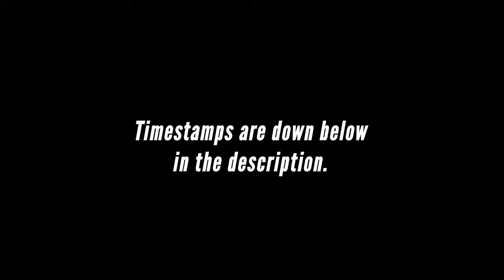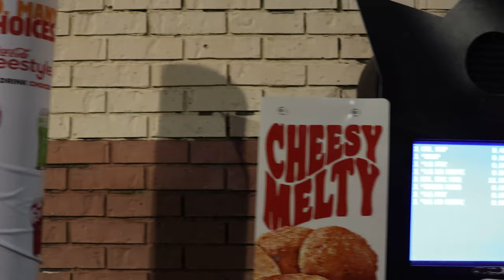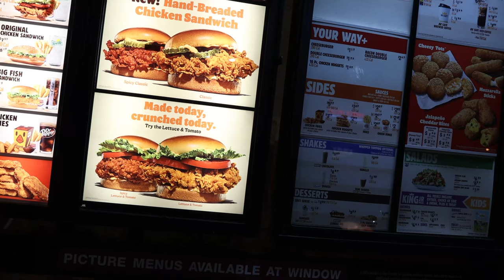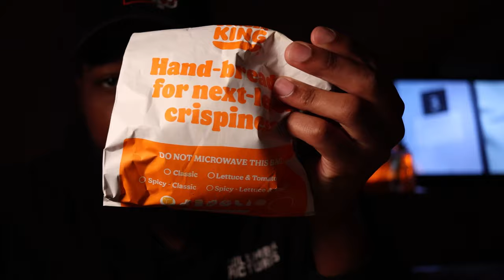Burger King® Hand-Breaded Crispy Chicken Sandwich REVIEW (Classic & Spicy)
Trying BurgerKing NEW

Timestamps 👇🏽

00:00 - 3:14 - Intro
3:15 - Food Pickup
7:40 - Classic Chicken Sandwich Review
12:10 - Spicy Chicken Sandwich Review